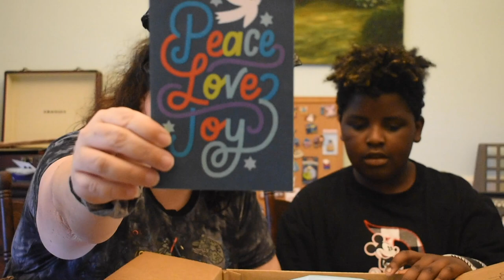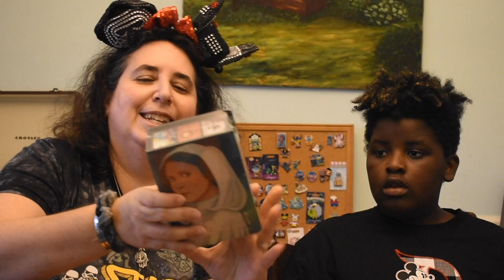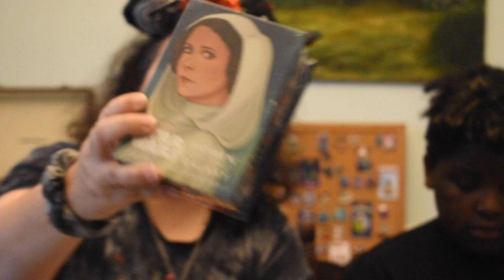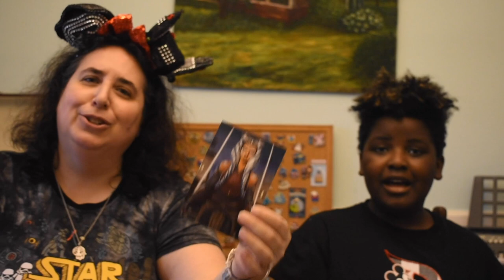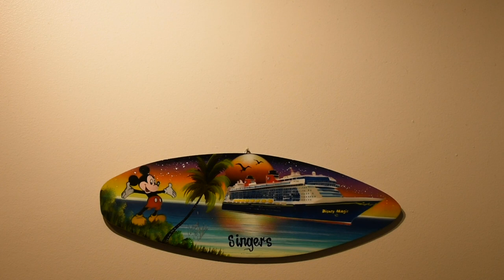Happy Family Holiday Swap with UrbanLiaLM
My good Disney YouTube friend Lia and I decided it was time for a swap box that wasn't all about us and instead was all about our mouseketeers.  She sent us a wonderful "family" box... and I sent one to her too.   Watching both her channel and mine to see what fun stuff we sent.  She sent to ALL my children (fur babies included).

Rafi Jonah and I all had a lot of fun with this one!

And here is Rafi's channel if anyone wants to see model trains in action (both simulated and real)

We are a mostly Disney Channel featuring unboxings, tags, lots of pins, swaps, and when we can, cruise or park vlogs. And cats, plenty of cats!

2107 N Decatur Rd. #747